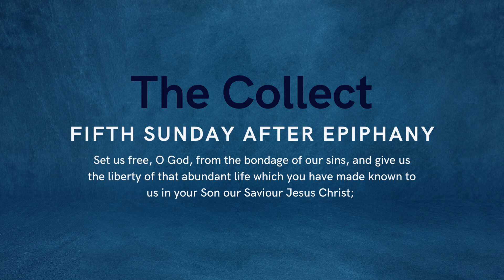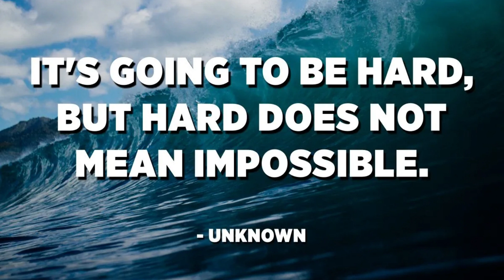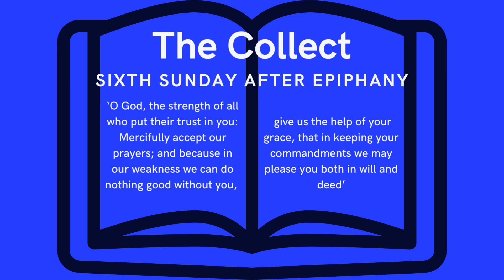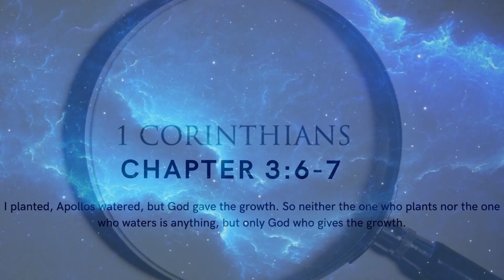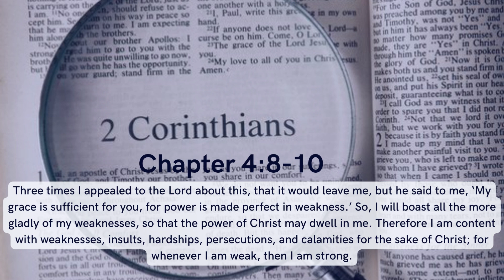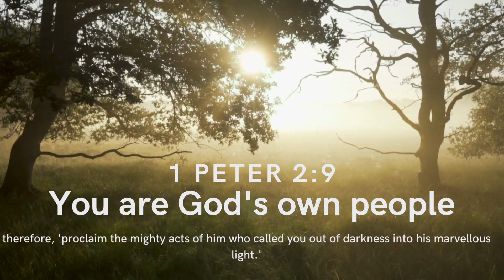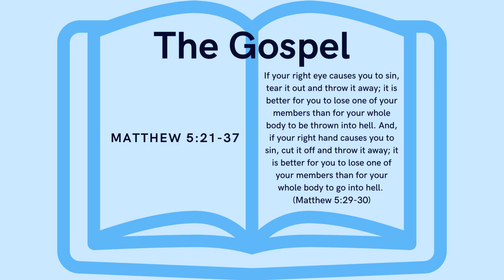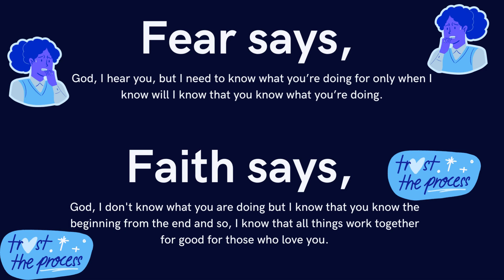God Answers Prayers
God is willing to answer your prayers. Are you willing to do what God requires for your prayers to be answered? Maybe, the only thing preventing your prayers from being answered is yourself...